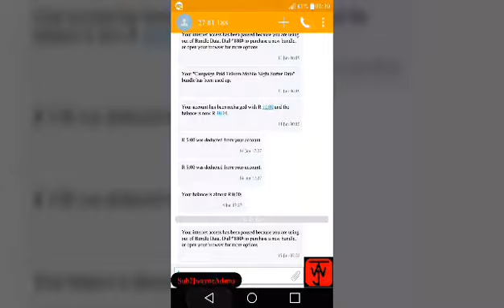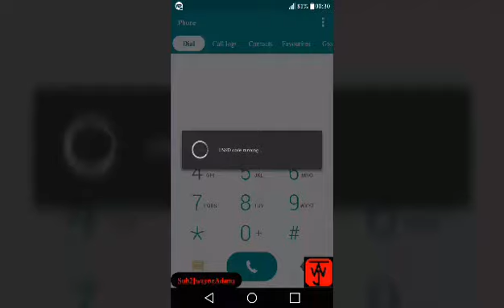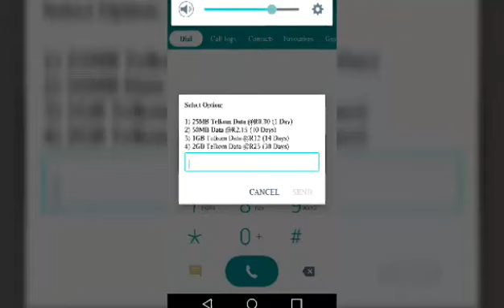Don't Scam Us Telkom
• Why Does Telkom Scam Us,Pro Tip,use Fibre

Skype Me -
Search:jarrydadamson
Switch Code -
Android  -
Search :"JwayneAdams"
Roblox -
MyPaypal -
AppNanaCode -
j11127842
MyOnlyFans -

Hi everyone I'm JwayneAdams this is the JwayneAdams channel, I appreciate the continued support from you guys, and you're the best subscribers I could have ever asked for..

Please Dudes Ignore or flag spam, negative, or hateful comments!
All Videos Are not HD quality so You Have Been Warned!!!.
Thanks for being a DUDE!

HIGH5 DUDES. !!!